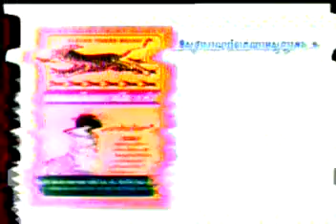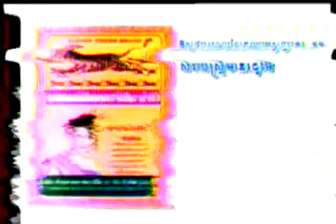แซมซั่น ต.บัวมาส VS.คายาโกะ อีบาตะ 1/4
ชกกันวันที่ 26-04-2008   : ป้องกันแชมป์ WBC female รุ่นไลท์ฟลายเวต  ที่ กัมพูชา

เครดิต : ค่าย ต.บัวมาส